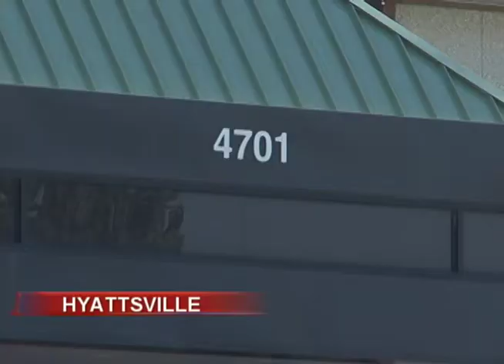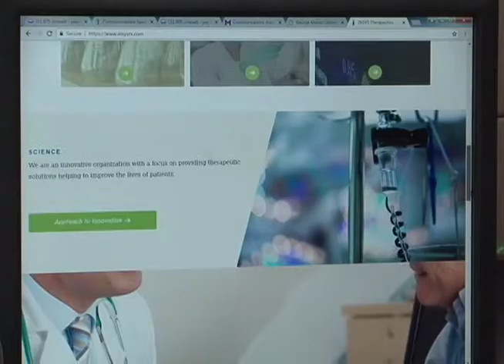CTV News 9/6/18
Tonight's Top Stories: An executive at a Hyattsville construction company has been indicted for attempting to bribe a Metro official. Plus, a man scheduled to go on trial for allegedly murdering his pregnant girlfriend was found dead in his jail cell.